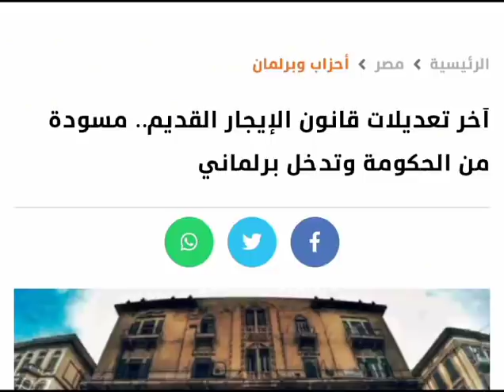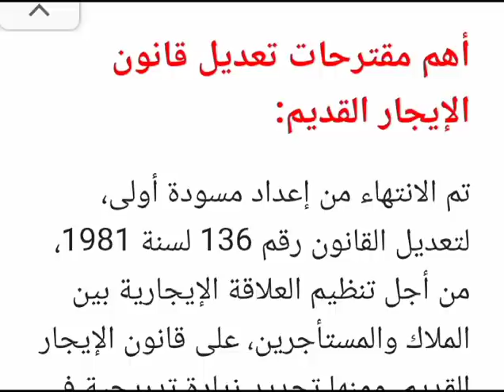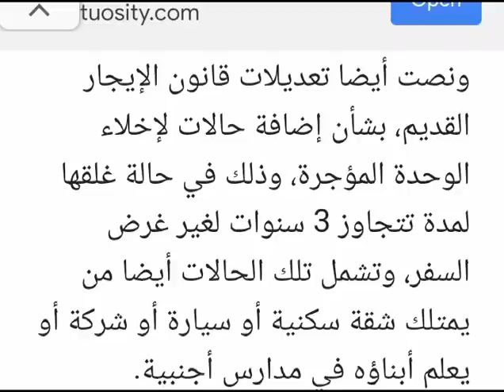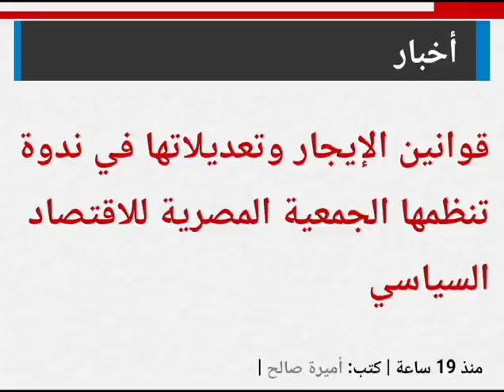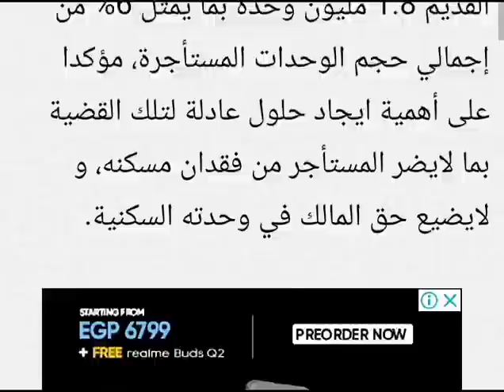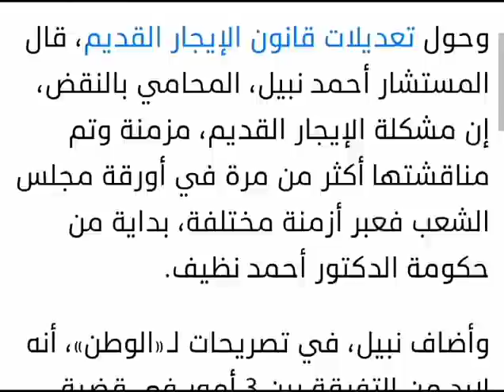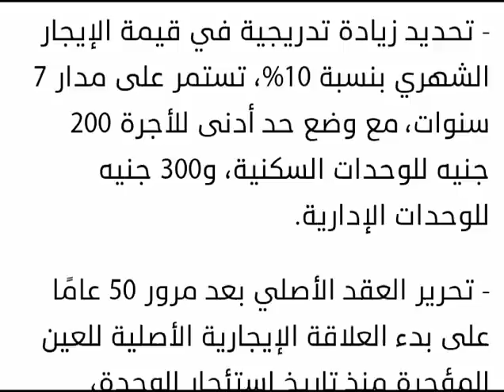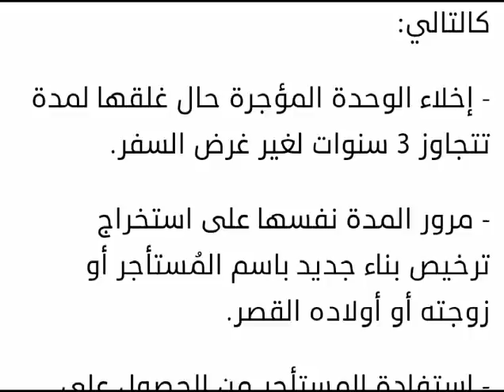عاجل جدا من مجلس النواب وتفاصيل جديده تسعد الملايين من المستأجربن والملاك بشان قانون الايجار القديم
مشاهده ممتعه

يبحث الكثير من المواطنين، عن مقترحات تعديل قانون الإيجار القديم، وذلك بعد موافقة الحكومة على مشروع قانون بشأن بعض أحكام إخلاء الأماكن المؤجرة، والتي تكون للأشخاص الاعتبارية لغير غرض السكني، ومطالباتهم بإصدار قانون لحماية حقوقهم وتعويض عن الخسائر.

أهم مقترحات تعديل قانون الإيجار القديم:

تم الانتهاء من إعداد مسودة أولى، لتعديل القانون رقم 136 لسنة 1981، من أجل تنظيم العلاقة الإيجارية بين الملاك والمستأجرين، على قانون الإيجار القديم، ومنها تحديد زيادة تدريجية في قيمة الإيجار الشهري بنسبة 10% تستمر على مدار 7 سنوات.

كما يتم مع حد أدنى للأجرة 200 جنيه للوحدات السكنية، و300 جنيه للإدارية، وتحرير العقد الأصلي بعد مرور 50 عام على بدء العلاقة الإيجارية الأصلية للعين المؤجرة، والتي تكون منذ تاريخ استئجار الوحدة، وتقييد حق توريث العلاقة الإيجارية بعد مرور هذه المدة.

ونصت أيضا تعديلات قانون الإيجار القديم، بشأن إضافة حالات لإخلاء الوحدة المؤجرة، وذلك في حالة غلقها لمدة تتجاوز 3 سنوات لغير غرض السفر، وتشمل تلك الحالات أيضا من يمتلك شقة سكنية أو سيارة أو شركة أو يعلم أبناؤه في مدارس أجنبية.

وتضمنت التعديلات المقترحة في قانون الإيجار القديم، أن يتم إنشاء صندوق لدعم المستأجرين غير القادرين لفترة انتقالية تستمر حتى 5 سنوات، وتكون حصيلته من حصيلة الضريبة العقارية التي تترتب عن الوحدات المخلاة.

ومن المفترض أن يتم تقديم تلك المقترحات، إلى لجنة الإسكان في مجلس النواب، أو إلى اللجان المختصة، لمناقشة تعديل قانون الإيجار القديم وعند الموافقة عليها سيتم إرسالها إلى رئاسة الجمهورية للتصديق عليها، ومن ثم نشرها في الجريدة الرسمية لتفعيلها